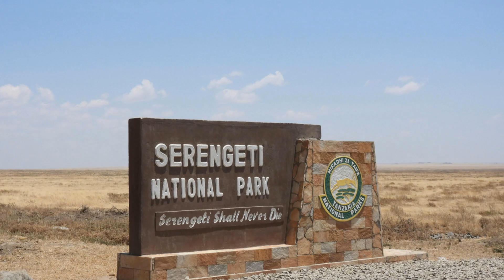Exploring the Serengeti: A Lion's Journey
Join us as we embark on a thrilling adventure through the Serengeti National Park, following the majestic lion across the vast African plains. Witness incredible encounters with nature’s fiercest predator, discover the beauty of Tanzania’s iconic wildlife, and explore the lion's role in the Serengeti’s intricate ecosystem. This captivating journey offers travelers and wildlife enthusiasts an unforgettable glimpse into the life of the King of the Savanna. Perfect for safari lovers and nature explorers!